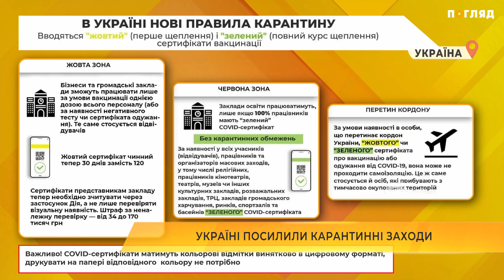В Україні посилили карантинні заходи для жовтої зони та червоної зони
З сьогоднішнього дня в Україні вступають в дію посиленні карантинні заходи.

Для жовтої зони: бізнеси та громадські заклади зможуть працювати тільки за умови вакцинації однією дозою всього персоналу, або за наявності негативного тесту. Те саме стосується і відвідувачів.
Термін придатності жовтого сертифікату скорочений до 30 днів.
Також, представникам закладів необхідно зчитувати сертифікати за допомогою застосунку "Дія". Розмір штрафу за неналежну перевірку складатиме від 34 до 170 тисяч гривень.

Для червоної зони: заклади освіти працюватимуть, лише якщо 100% працівників матимуть зелений Ковід-сертифікат. Також карантинні обмеження не будуть застосовуватися для кінотеатрів, театрів, музеїв та інших культурних та розважальних закладів за наявності у всіх відвідувачів та працівників зеленого Ковід-сертифікату.
Також, якщо особа, що перетинає кордон України, має жовтий або зелений Ковід-сертифікат, то вона може не проходити самоізоляцію.